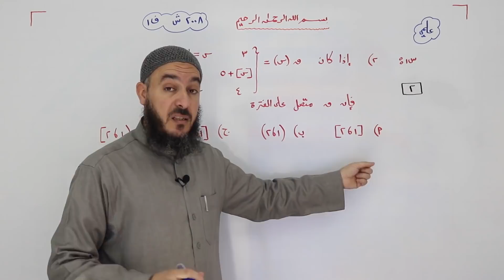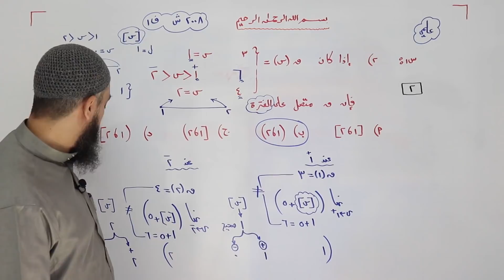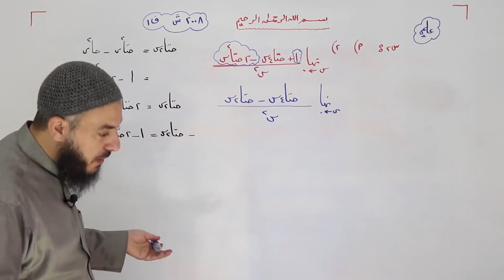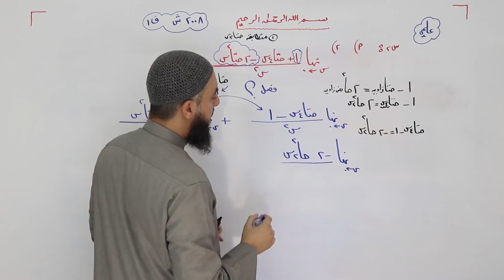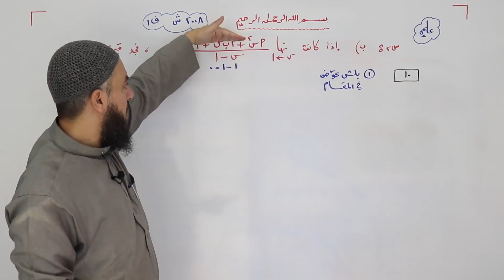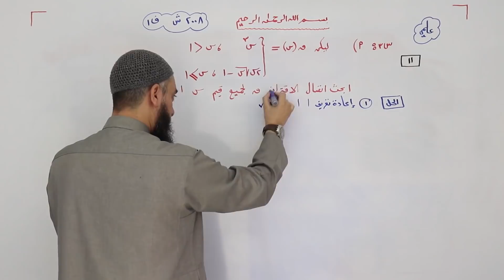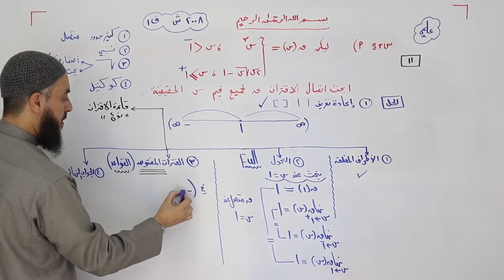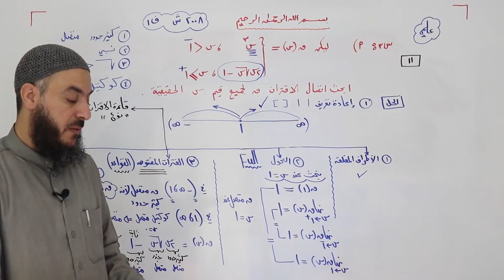وزارة 2008 ش علمي ف1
| حل أسئلة وزارية | سنوات سابقة
رابط صفحتي على الفيس بوك